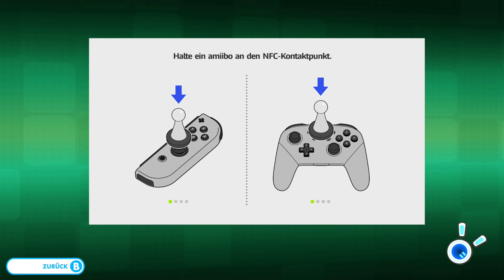#03 Erster Miniboss, Rettungsmission Luigi - Mario + Rabbids Kingdom Battle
Die Rabbids bringen alles durcheinander? Kann doch nicht wahr sein. Und diesmal bringen sie das ganze Königreich in Gefahr - Fusionierte, mutierte Kreaturen. Überall. Und wir alle haben Waffen und ballern uns gegenseitig aus den Schuhen. Kann ja nur Spaß versprechen :D